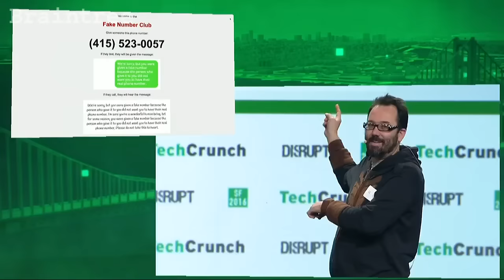The Fake Number Club at Disrupt SF 2016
2016 Disrupt SF Hackathon